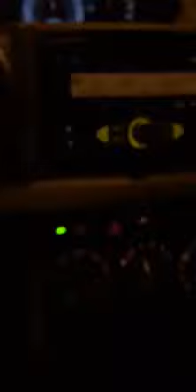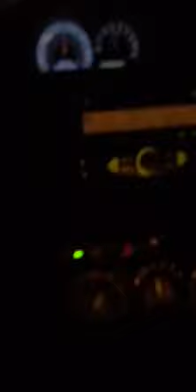Ryan Bollman singing on his way home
So if you have ever been curious to know what my singing voice actually sounds like...this is me singing while driving home tonight from hosting/dancing Buddy's Dance Party all day today at Legoland. My voice & vocal chords are a bit strained/tired from working today which you will notice if you listen to this.I am singing along to a singer named Nathan Angelo that I have not listened to in quite awhile...but I love this song & decided to film/record it...it is only a minute long.I have never posted anything like this before...let me know what you all think! :) Ryan xo